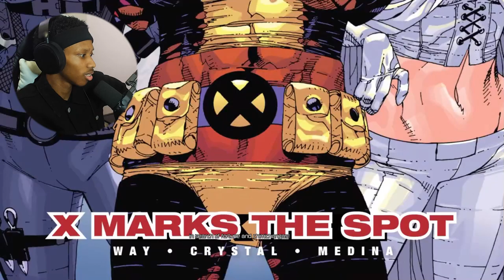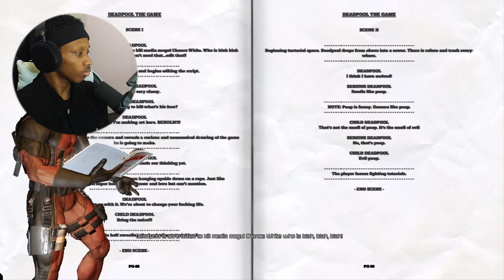THIS GAME IS WILD! | Deadpool - Episode 1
Today we dive into the Deadpool Game by High Moon Studios! Deadpool is a CRAZY Character and This Game Shows that PERFECTLY.